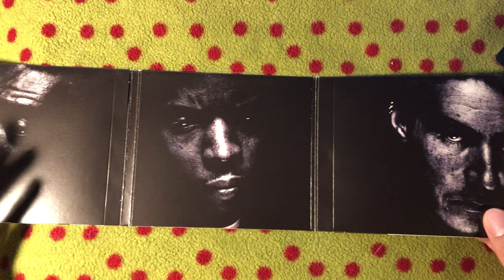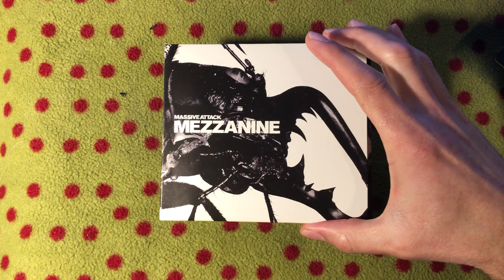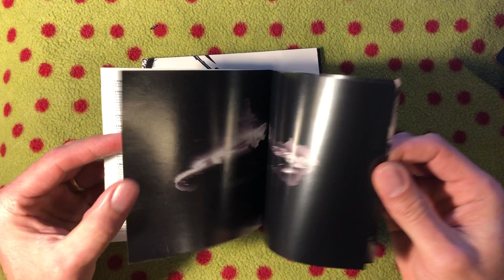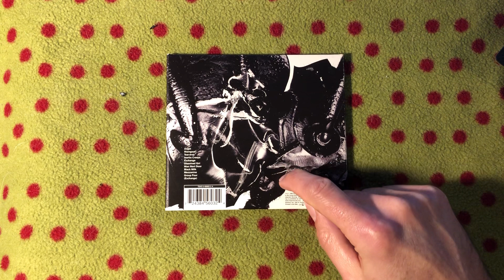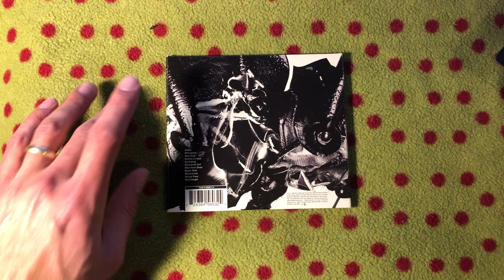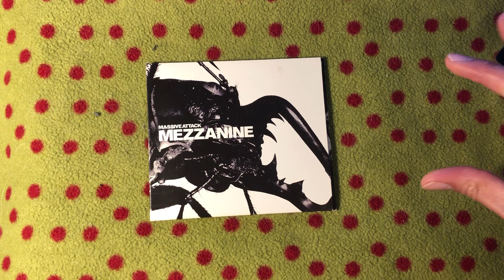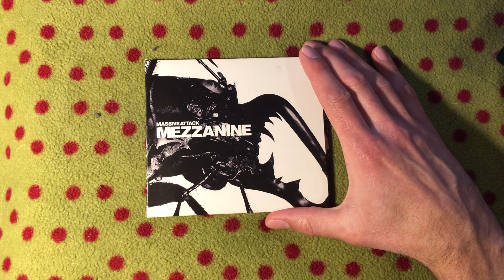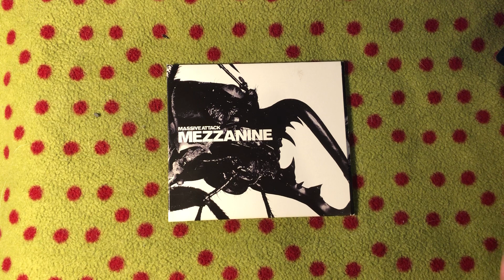Episode 15: Massive Attack - Mezzanine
I discuss Massive Attack's 1998 album, Mezzanine.

00:00 The Changing Industry
10:30 First Hearing Massive Attack
17:13 Who Were Massive Attack?
21:01 Album Details
33:15 Videos
36:40 Why Do I Love It?
39:19 After Mezzanine

STRONGER THAN REASON is an irregularly-produced YouTube channel and podcast in which I discuss 80's and 90's industrial, electronic, and alternative music.